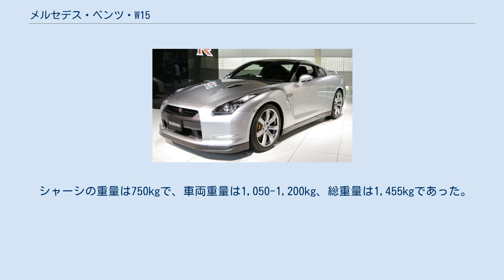メルセデス・ベンツ・W15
メルセデス・ベンツ・W15（Mercedes Benz W15 ）は、1931年から1936年までドイツの自動車メーカーダイムラー・ベンツがメルセデス・ベンツブランドで展開していた自動車である。
 メルセデス・ベンツのブランドでは低価格レンジに当たるミドルクラス車であったが、世界の本格的な量産型乗用車としては史上初の4輪独立懸架方式を採用したことで、自動車技術史に名を留めている。
 世界経済が危機に瀕していた1930年当時、従来高価な自動車の販売に重点を置いていたダイムラー・ベンツも、それまでより安価なモデルを生産し、市場を開拓する必要に迫られていた。
その結果、開発されたのが当時のドイツに置いては中級価格帯に属するW15系（170シリーズ）である。
 W15は、乗用車タイプの170と、バンタイプのL300があった。
乗用車タイプの170が1931年、パリの自動車ショーで先行して発表された。
 このシリーズは不況下に時宜を得て投入され、商業的成功を収めただけでなく、技術的にも極めて進んだ内容によって、世界の多くの自動車メーカーに刺激を与えた。
1936年、後継の170V(W136)にバトンタッチし、生産を終了した。
 乗用車タイプの170は、世界の量産車で最初の4輪独立懸架採用が重要な特徴である。
前輪に横置きリーフスプリング独立懸架、後輪にコイルスプリングで吊られたスイングアクスル式サスペンションを採用した。
これにより、比較的小型軽量なモデルでありながら、安定した乗り心地と操縦性を実現した。
 エンジンは排気量1,692ccのサイドバルブ直列6気筒エンジンで、最高出力は32PS(23.5kw)/3,200rpmという控えめな性能であった。
直列6気筒車としては小さい排気量は、振動抑制のために小排気量車でも多気筒化していた当時の風潮によるものである。
変速機はオーバードライブに0.73のギアレシオを持つ3速MTで、燃費は速度90km/hで100kmあたり11Lのガソリンを消費した。
 サスペンション以外の装備もハイスペックで、油圧式4輪ブレーキ、冷却を調節するサーモスタット、盗難防止対策としてイグニッションキーによるハンドルロックなどが全シリーズに備わっていた。
 シャーシの重量は750kgで、車両重量は1,050-1,200kg、総重量は1,455kgであった。
 ラインナップは、初め4ドアセダンと4ドアカブリオレのみだったが、軍の要請により2ドアセダン、2ドアワゴン、2ドアカブリオレがラインナップされた。
 1932年春、W15のバンタイプであるL300が発売される。
L300は最大積載量が300kgであることから名付けられた。
 リーフスプリングによるスイングアクスル式サスペンション、油圧ブレーキが採用されている。